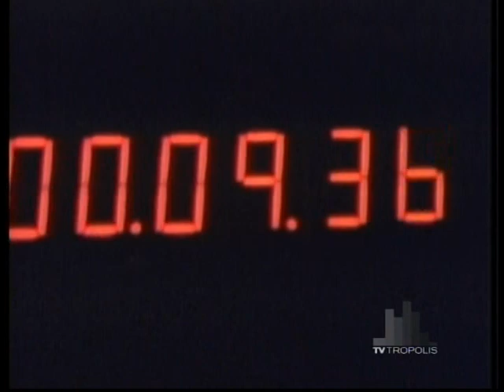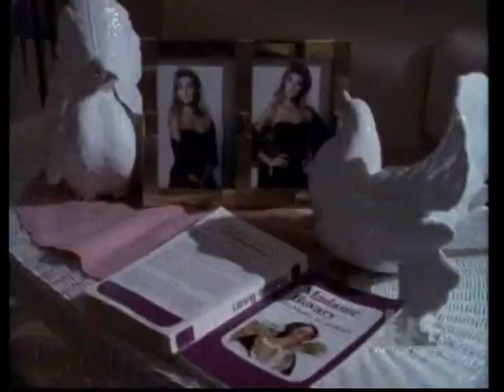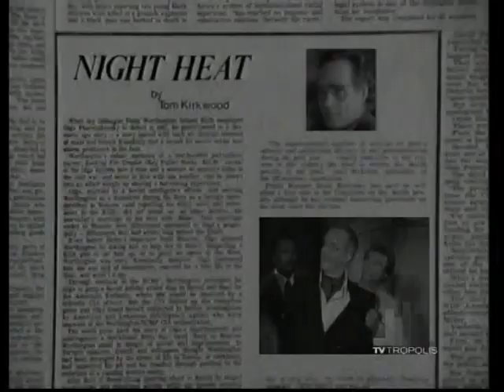Night Heat - Bad Timing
11/20/86.

Kevin and Frank investigate when a young executive assistant is killed by a car bomb as she is on her way to the airport for an overseas business trip. Given the timing of the bombing, the target may have been any one of over 200 passengers on the flight to Europe.